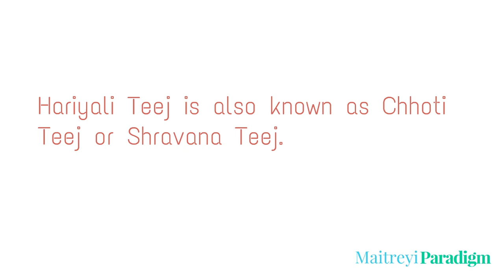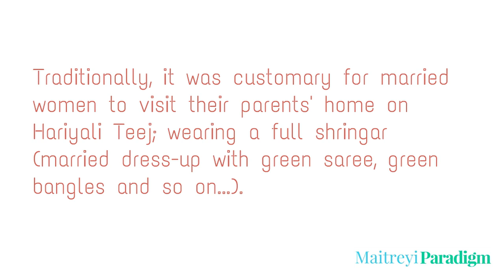Significance of Hariyali Teej (Series: Hindu Festivals and Celebrations)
Here you will be able to understand the significance behind the Hariyali Teej Hindu festival. Why this festival is celebrated as the divine union of Lord Shiva and Goddess Ma Shakti. Watch on...

Please consult someone properly qualified in your areas or concern/inquiry to consider your particular scenario and provide you appropriate consultation.

People who are interested in the following topics will be interested in our channel.

We cover various aspects of living a spiritually full-filling life even as one conducts day-to-day living. Basically, this channel along with our associated provides helpful information and tips so ordinary people can continue to have their daily existence while also experiencing the extra-ordinary divine presence in their live and living a purposeful existence.

Vedic Wisdom Topics:
• Learning Hinduism
• Learning about the Vedic Culture
• Vedic wisdom
• Vedic ways of living
• Books on Hinduism
• Vedic era books and samhitas
• Vedas and the Upanishads
• Vedic Astrology
• Ayurveda
• various Hindu deities
• Vaastu shastra
• Ashtanga yoga (eight limbs of yoga)
• Kundalini yoga
• Awakening the third eye
• Spiritual awakening
• Living the life of a Rishi

New-age and Ascension topics:
• vibrations
• energy vibrations
• energy update
• spirituality
• multi-dimension earth
• golden age
• galactic center
• archangels
• radiant light
• light energy
• Gaia
• spiritual realm
• inner healing
• opening inner doors
• sacred self
• cosmic energy update
• opening your heart space
• Expanding Consciousness
• Releases Old Karmic Blockages
• Karmic regression
• Clearing karmic debt and ryn
• Clearing soul memories
• Healing Old Emotional Wounds
• Obtaining clarity and vision
• the suppressed science
• DNA activation
• DNA activation frequency
• DNA activation meditation
• DNA activation codes
• empowerment
• stimulating sacral chakra
• awakening one’s cosmic self
• past life memories
• healing soul trauma
• New Dimensions of Light
• Light therapy

Let us know if you would like to view more videos on a specific topic.